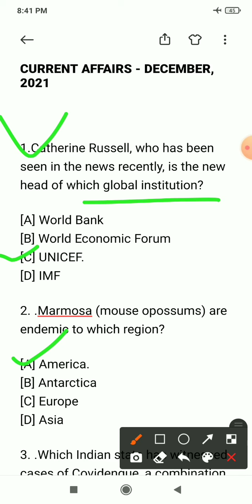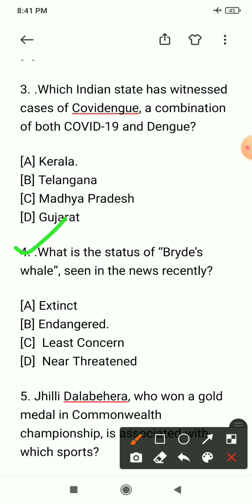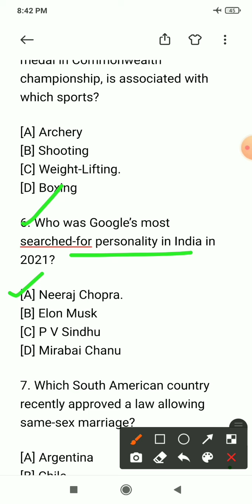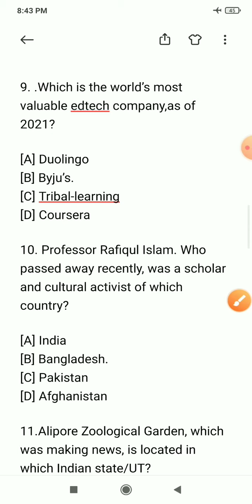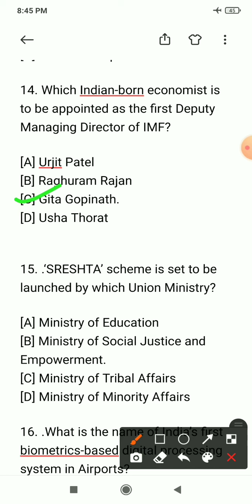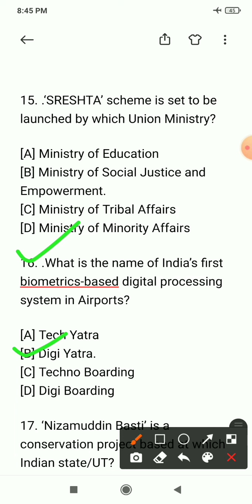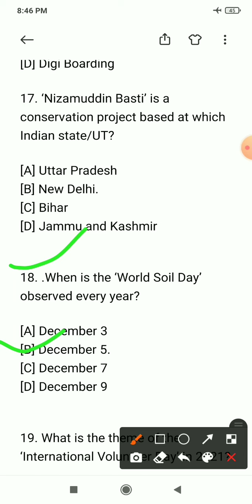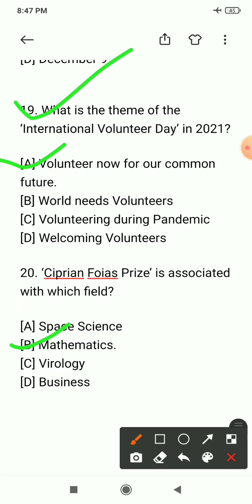Current_Affairs_December_2021 WBCS SSC PSC Bank WBP india